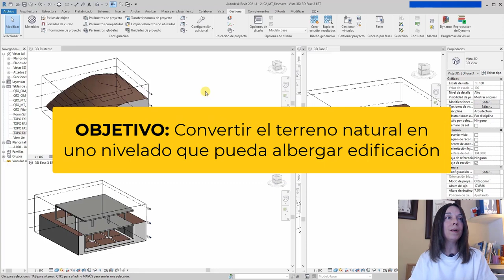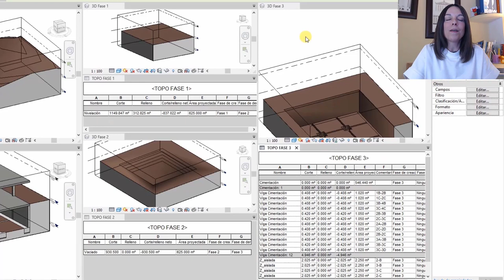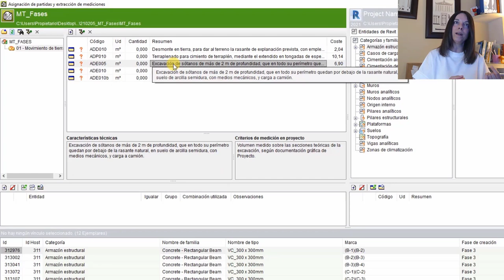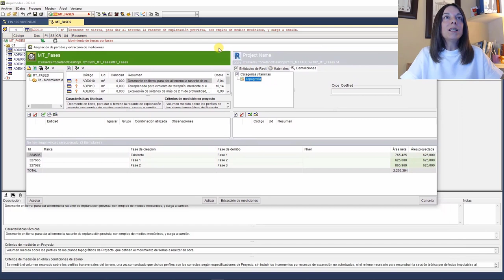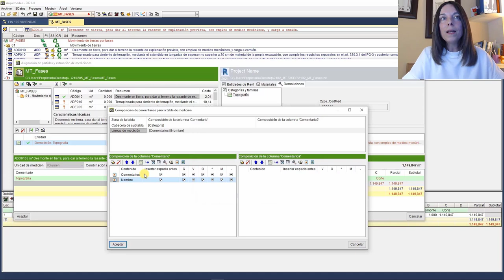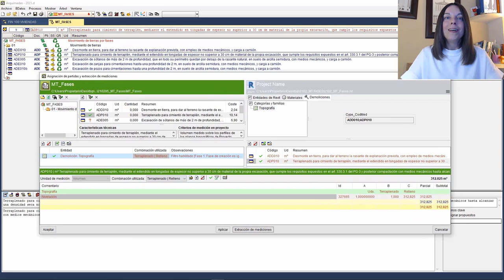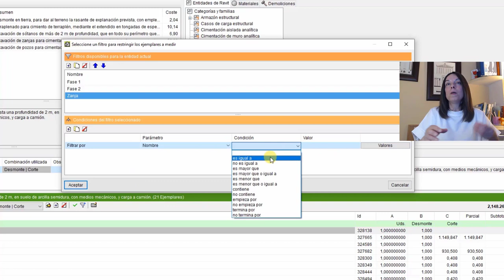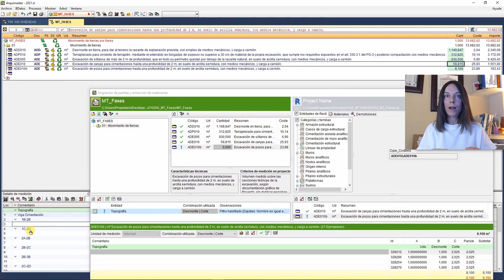FUNCIONA💛: Cálculo de MOVIMIENTOS DE TIERRA por fases desde REVIT con ARQUÍMEDES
¿Cómo hacer el movimiento de tierras en Revit y nivelar el terreno? Si quieres saber si es posible trabajar con el terreno de Revit sin morir en el intento y cubicar el movimiento de tierra de forma automática este es tu vídeo: ¿a verlo?

0:00, Cómo se medía antes de BIM el movimiento de tierras: un poco de info
01:04, Qué vamos a ver
01:42, Muestra del terreno natural al nivelado por fases
04:53, Cómo cubicar el movimiento de tierras en Revit mediante Arquímedes
14:08, imprimir el presupuesto del movimiento de tierras